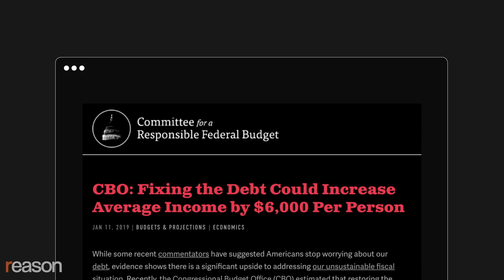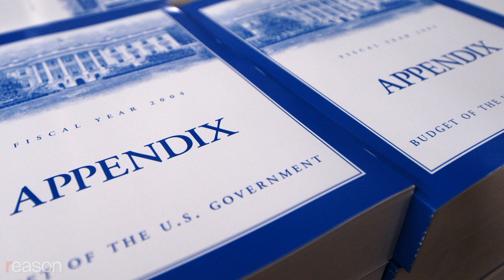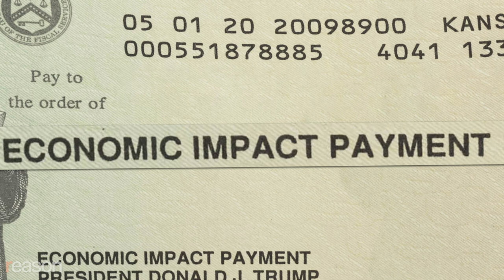Joe Biden's $11 Trillion Plan to Bankrupt America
The president-elect promised record levels of spending and taxes on the campaign trail. Will he succeed?
"John Kerry ran on [spending] $2 trillion [extra] over 10 years. Barack Obama ran on $1 trillion, Hillary on $2 trillion. Biden? $11 trillion," says Brian Riedl, a budget expert at the Manhattan Institute. Riedl notes that the president-elect also stumped for $3.6 trillion in new taxes over the coming decade, which would be the single-largest increase since World War II.

"This is the Bolsheviks vs. the Mensheviks," he continues. "The Mensheviks are the moderates, but we're all so far to the left right now. It used to be a trillion-dollar policy would shock people, and now a trillion-dollar policy gets laughed at for being insufficient."

Joe Biden's ambitious fiscal policy and his promises to beef up labor and environmental regulations are the reasons why The Washington Post called his platform "more liberal than that of every past Democratic nominee." Given that the former vice president and senator will almost certainly face a Republican Senate and inherit a weakened Democratic majority in the House of Representatives, it remains to be seen what sort fiscal policy he will try to enact, much less be able to pass. In fiscal 2020, the federal government spent $6.6 trillion and posted a $3.1 trillion deficit, potentially setting staggeringly high new baselines for both.

But even with a divided government hitting the "snooze bar" on Biden's most-ambitious programs, Riedl says, there will still be plenty of new spending over the next four years. "In the short term, you're going to get more pandemic aid, more recession aid," he predicts. "Not nearly the $3 trillion the Democrats want, but maybe another $1 trillion. There might be a bipartisan infrastructure deal at some point….The Overton window has shifted. Bernie Sanders ran on $97 trillion, Elizabeth Warren ran on $45 trillion. All of a sudden, Biden's a moderate."

Narrated by Nick Gillespie. Edited by Isaac Reese. Feature image by Lex Villena.

Photos: MEGA / Newscom; SHANNON STAPLETON/REUTERS/Newscom; REUTERS/Carlos Barria; CARLOS BARRIA/REUTERS/Newscom; REUTERS/Shannon Stapleton; Brad Barket/Everett Collection; LEAH MILLIS/REUTERS/Newscom; CARLOS BARRIA/REUTERS/Newscom; CNP / Polaris/Newscom; Andrew Lichtenstein/Polaris/Newscom; Bastiaan Slabbers/ZUMA Press/Newscom; Andrew Lichtenstein/Polaris/Newscom; John Nacion/ZUMA Press/Newscom; Xinhua News Agency/Newscom; Xinhua News Agency/Newscom; SHANNON STAPLETON/REUTERS/Newscom; Christopher Brown/ZUMA Press/Newscom; Hans Gutknecht/ZUMA Press/Newscom; Michael Nagle Xinhua News Agency/Newscom; Andrew Lichtenstein/Polaris/Newscom; Chris Maddaloni/Roll Call/Newscom; Thomas Wiewandt/Wild Horizons/Education Images/Universal Images Group/Newscom; Everett Collection/Newscom; AgnosticPreachersKid, CC BY-SA 3.0